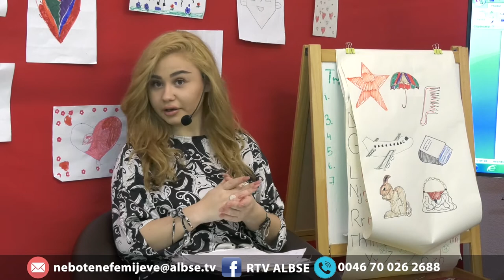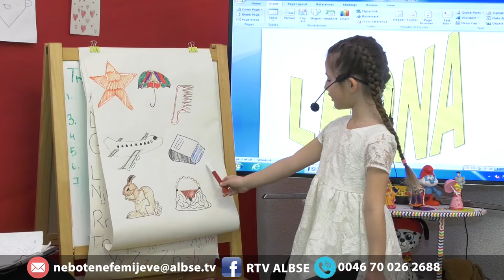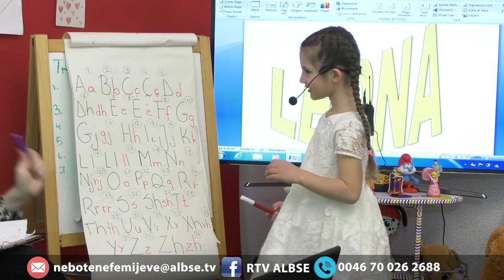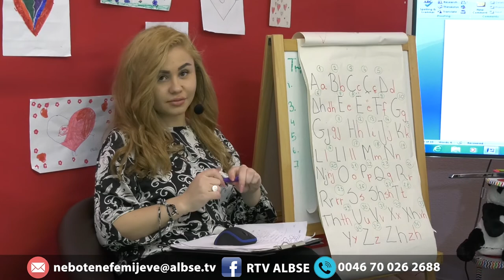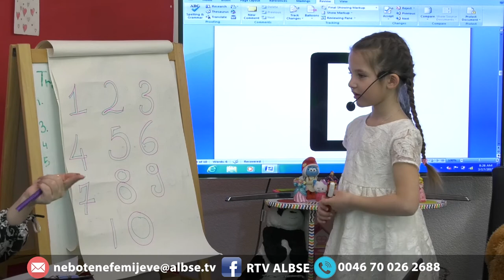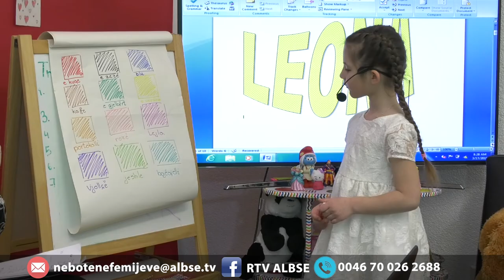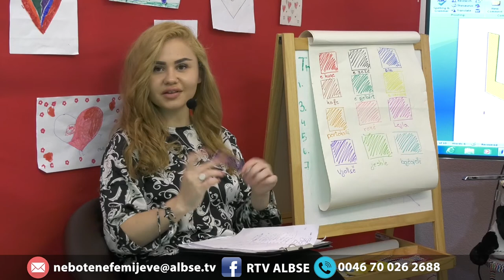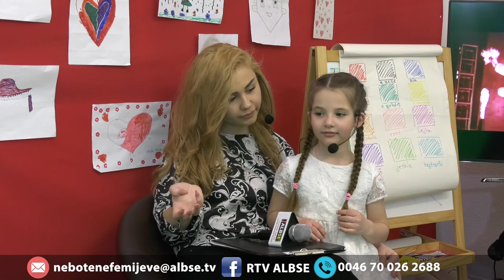Në botën e fëmijëve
Leona